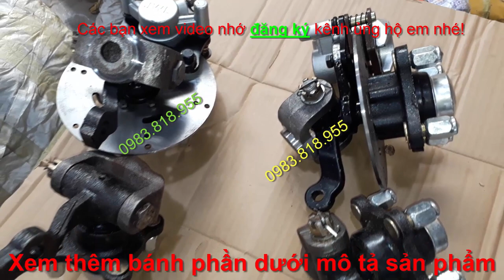Mai ơ trước kèm phanh đĩa dầu chế xe 3 4 bánh tải trọng trên 2 tấn Hàng chuẩn xịn 0983818955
Mai ở trước kèm phanh đĩa dầu chế xe 3 4 bánh tải trọng trên 2 tấn, cầu trước có phanh dầu, moay ơ trước, cầu trục trước chế xe 4 bánh
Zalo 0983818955